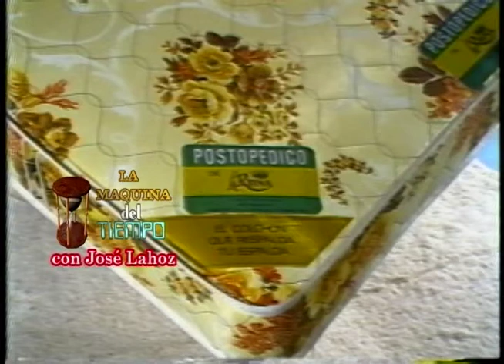COMERCIALES DE LOS 80, PRIMERA PARTE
COMERCIALES DE LOS 80 DE LA TV DOMINICANA